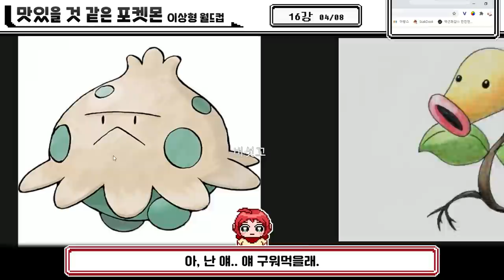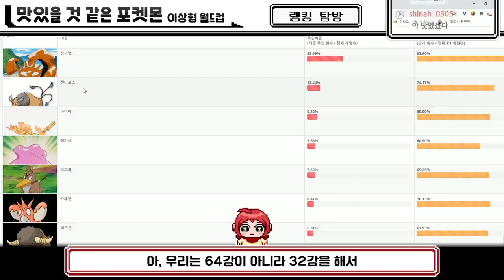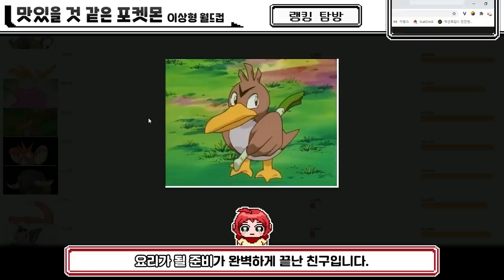포켓몬? 그거 먹는거임? - 맛있을거 같은 포켓몬 월드컵